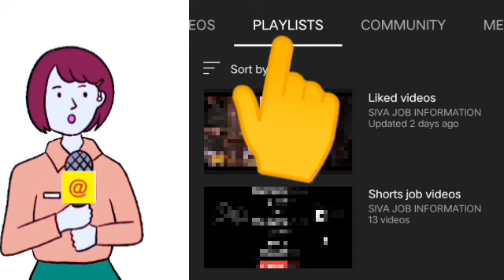No vestige ❌ விருப்பம் உள்ளவர்கள் Call பண்ணுங்க 👈 2022 work from home jobs in tamilnadu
womens 2022 work from home jobs in tamilnadu | home jobs

 Therefore, we hereby inform you that our channel is not responsible for any loss to the viewers ...

வீட்டிலிருந்து செய்யும்
வேலைவாய்ப்புகள்
shorturl.at/ptzKL

⏩ சென்னை வேலைவாய்ப்பு
Today Chennai Jobs - CHANNEL

⏩ WOMEN JOB INFORMATION

women latest jobs
women new jobs
women job news
 women job vacancy tamil
 women  jobs tamil
 women job recruitment tamil